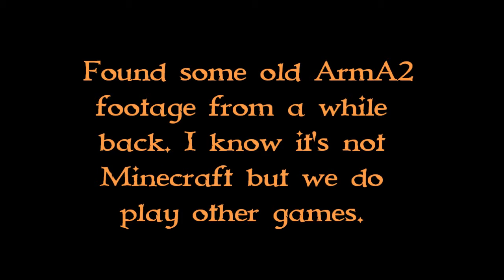ARMA2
Some old footage, leave a comment on what you think about us uploading more games beside minecraft.    -Garf